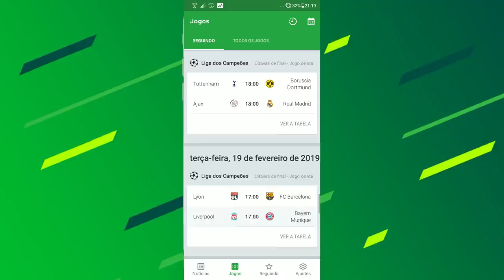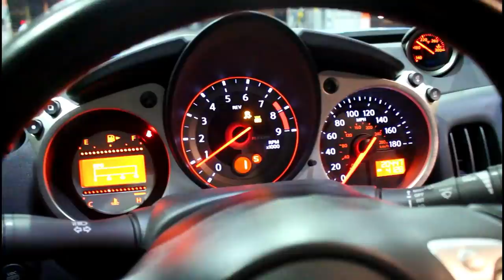DESAFIEI RENATO GARCIA! QUAL O CARRO MAIS RÁPIDO? «Bruno Bär»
Baixe Grátis o ONEFOOTBALL para ANDROID e IOS!!

Desafiei Renato Garcia para ver qual o carro mais rápido: o Camaro SS V8 ou meu 370Z NISMO V6. Deixem nos comentários quem leva essa disputa!